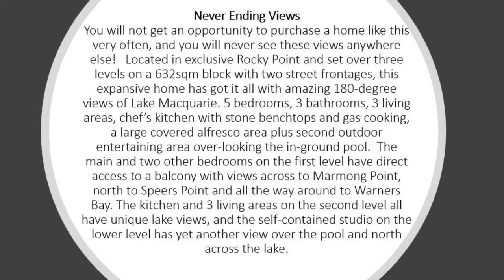Introducing 17 Gordon Street Eleebana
Never Ending Views
You will not get an opportunity to purchase a home like this very often, and you will never see these views anywhere else!   Located in exclusive Rocky Point and set over three levels on a 632sqm block with two street frontages, this expansive home has got it all with amazing 180-degree views of Lake Macquarie. 5 bedrooms, 3 bathrooms, 3 living areas, chef’s kitchen with stone benchtops and gas cooking, a large covered alfresco area plus second outdoor entertaining area over-looking the in-ground pool.  The main and two other bedrooms on the first level have direct access to a balcony with views across to Marmong Point, north to Speers Point and all the way around to Warners Bay. The kitchen and 3 living areas on the second level all have unique lake views, and the self-contained studio on the lower level has yet another view over the pool and north across the lake.